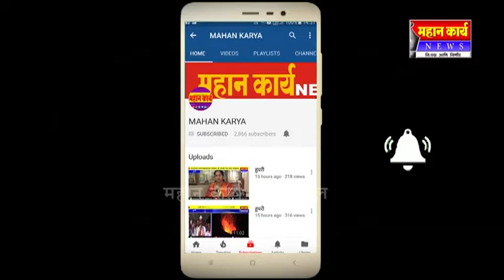कनवाडकरांना शुध्द मुबलक पाणी देण्याची जबाबदारी माझी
कनवाडकरांना शुध्द मुबलक पाणी देण्याची जबाबदारी माझी : योजनेतील भ्रष्टाचार बाहेर काढणार-सरपंच आरसगोंडा